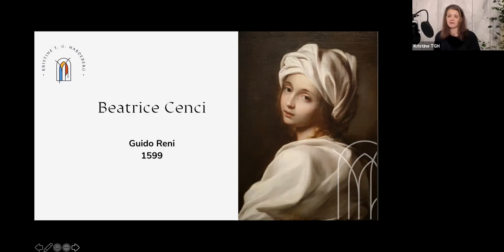Beatrice Cenci by Guido Reni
Beautiful portrait by Baroque painter Guido Reni. It can be seen IRL in Galleria Barberini in Rome.
This channel is about  teaching and spreading knowledge and love of art.
I truly believe we all need some art in our lives, because it talks to that place in us where we often lack words.
I don't simply teach the facts. Rather, I look for the stories that surround artworks and the people behind them. That's when the fun starts!
I want for you to have some a-ha-moments, maybe see what you didn't know that you already knew. Experience how knowledge about art really can enhance your life, and how it connects to your own life's story.
No previous knowledge required. This is for everybody, either you know nothing at all, maybe a little, or a whole lot about art.
I'm happy you're here. Let's travel into the stories of art!

Regards,
Kristine